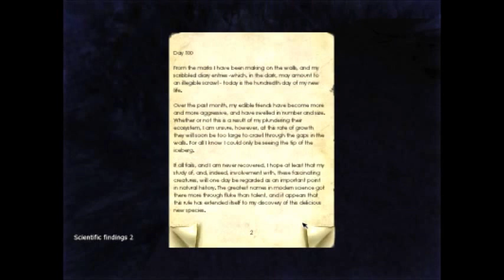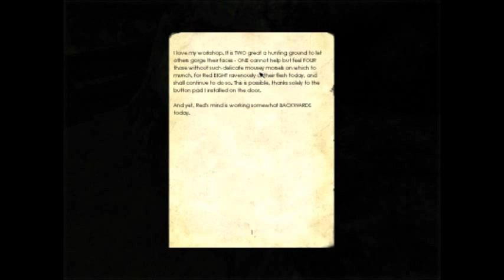Penumbra Overture Pt. 2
The Audio will be fixed in the next video. i have got it fixed i just filmed this before i fixed it. enjoy :)